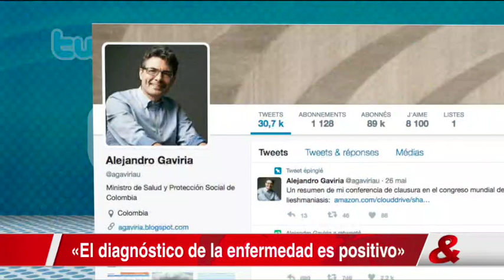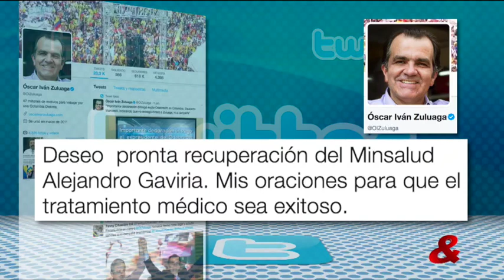Ministro de Salud será sometido a quimioterapias por cáncer linfático